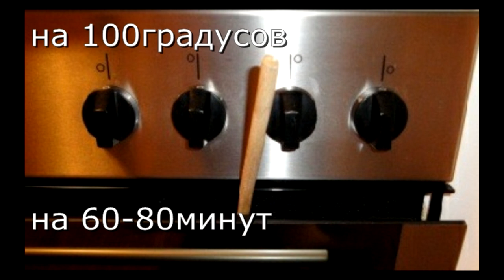Как сделать безе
На 2 белка
100г сахара(или сахарной пудры)
щепотка соли
ванильный сахар
по желанию орехи или кокосовая стружка